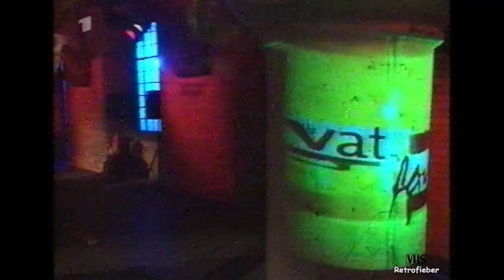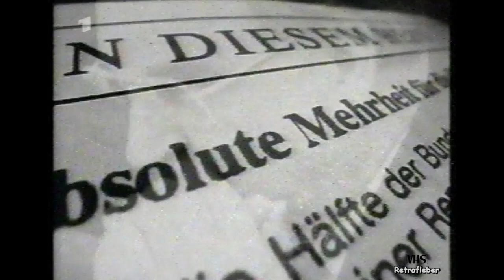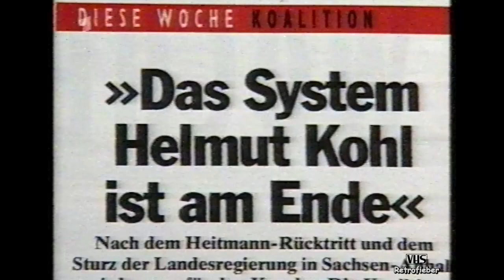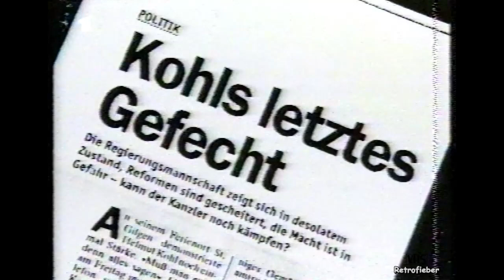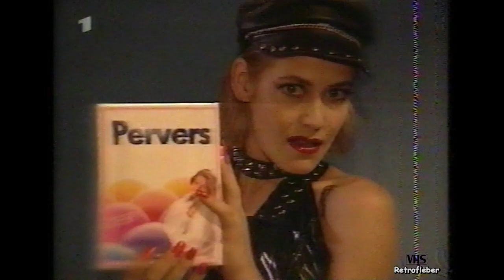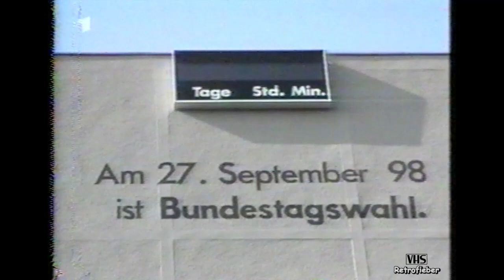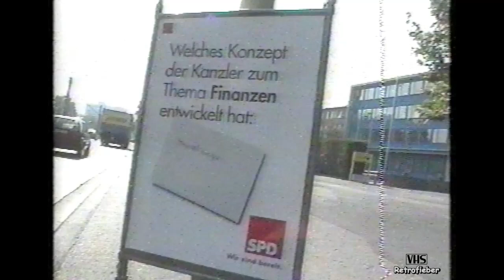ARD Privatfernsehen 1994 - Satire